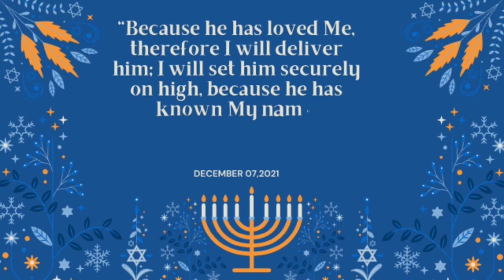இன்றைய வசனம்/07. Dec. 2021/ daily verse